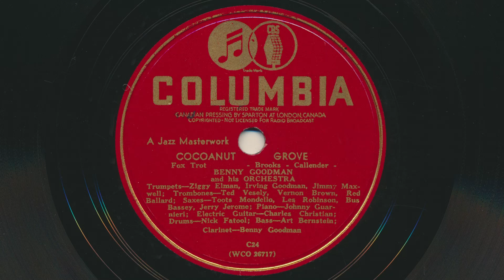1940 BENNY GOODMAN Coconut Grove BIG BAND JAZZ - 78 RPM Record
Benny Goodman And His Orchestra – Coconut Grove
 Written by Shelton Brooks and Mervyn Callender
 Fox Trot
 Raw 78 RPM audio transfer from Bowness Arts' collection of vintage records.

Label: CBS Columbia – C24 (Canada)
Title: Benny Goodman And His Orchestra - Coconut Grove / The Hour Of Parting
Series: A Jazz Masterwork
Format: Shellac, 10", 78 RPM
Released: 1940
Genre: Jazz
Style: Big Band, Fox Trot

Credits:
Clarinet – Benny Goodman
Bass – Art Bernstein
Drum – Nick Fatool
Electric Guitar – Charles Christian
Piano – Johnny Guarnieri
Saxophone – Bus Bassey, Jerry Jerome, Les Robinson, Toots Mondello
Trombone – Red Ballard, Ted Vesely, Vernon Brown
Trumpet – Irving Goodman, Jimmy Maxwell, Ziggy Elman

Benjamin David Goodman was born May 30, 1909 in Chicago, Illinois. He was an American clarinetist and bandleader known as the "King of Swing". Goodman's bands started the careers of many jazz musicians. During an era of racial segregation, he led one of the first integrated jazz groups, his quartet and quintet. He performed nearly to the end of his life while exploring an interest in classical music. He died in New York City on June 13, 1986 at the age of 77.

Note: The first 78 RPM record came into existence around 1894, and in 1912 the Gramophone Company established 78 rotations per minute as their recording standard. The production of shellac records continued throughout the 78 rpm era, with "non-breakable" 78 rpm vinyl records being introduced in the 1940s. The popularity of the 33 1/3 rpm "Long Play" record, initially released in 1948, caused the 78 rpm record to become obsolete before the end of the 1950s. As these 78 rpm recordings are quite old, they may contain derogatory language and/or negative stereotypes. It is important to evaluate such recordings within their historical context and consider them as a reflection of the attitudes prevalent at the time. These recordings form an integral part of the historical record and do not represent the views of this poster, channel, or Bowness Arts.